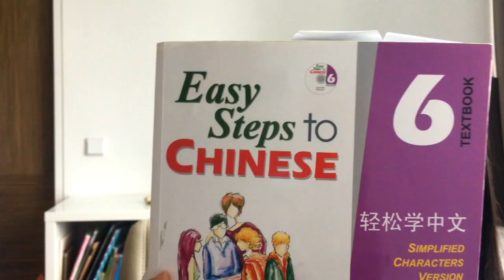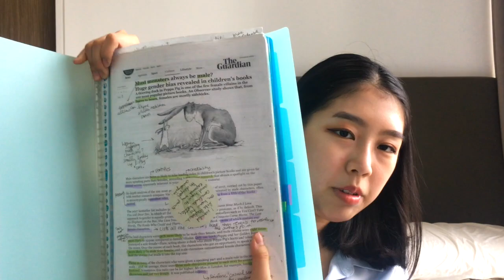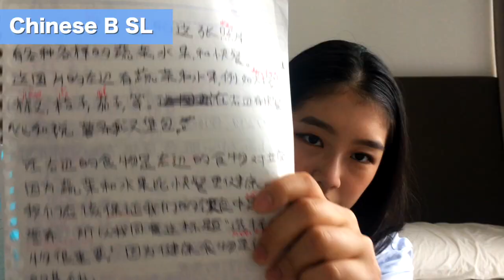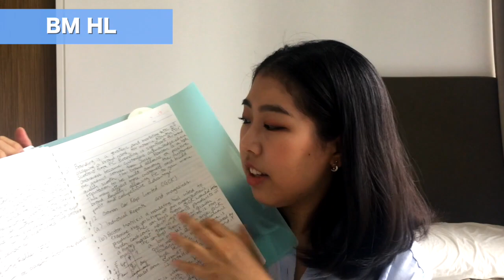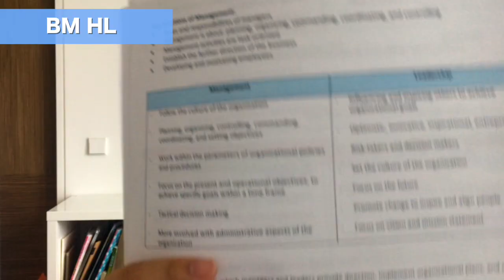【IB試験】高校時代のノート・私の勉強法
久しぶりに読み返して当時の勉強法についてもお話ししました。
（私流の勉強法です！自分なりのを見つけるのがいちばんですが、
ぜひ参考にしていただければ嬉しいです）

IB関連のリクエストをいただきますが、
私の頃と比べると今のIBの科目は変わってきているので
回答できなければご了承下さい。

週二回更新しています〜

何歳？：19歳、大学生
どこ在住？：アメリカ在住
何人？：日本とマレーシアとアメリカ（ニュージャージー州生まれ）